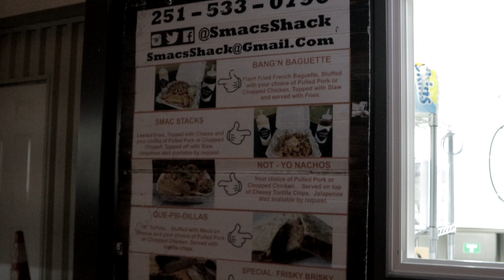Dj Vlog #76 | Conde Explorers | Downtown Mobile | First Day of Parade 2024